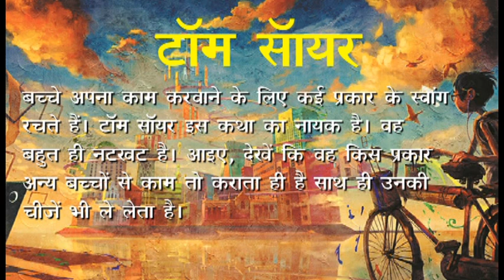Tom Sawyer I टॉम सॉयर I Bedtime stories for kids I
Tom Sawyer I टॉम सॉयर I Bedtime stories for kids I Moral stories